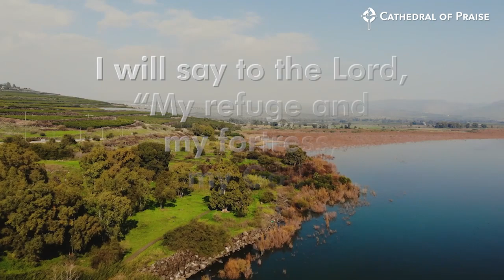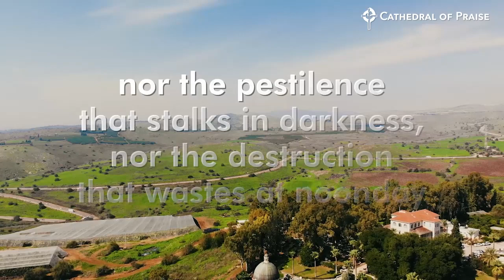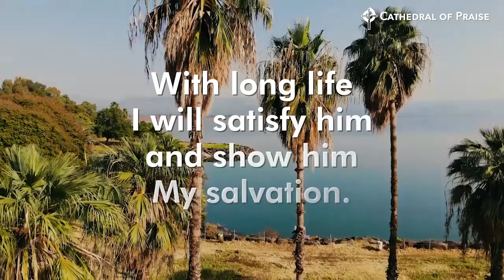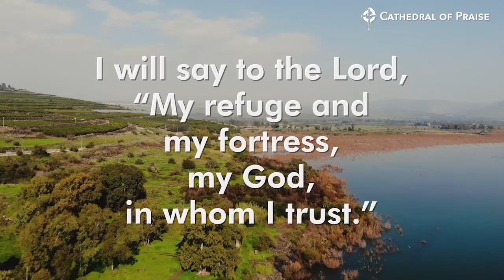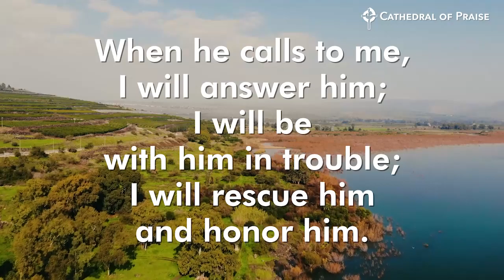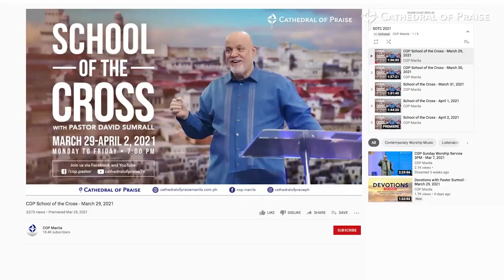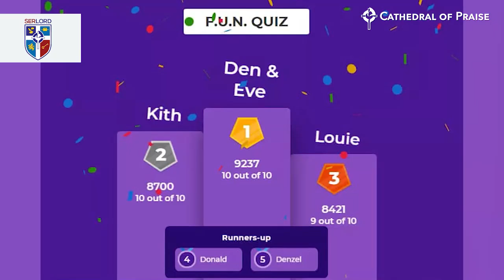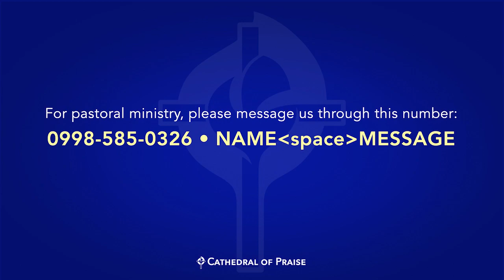COP Sunday Worship Service - April 4, 2021 (12:30PM)